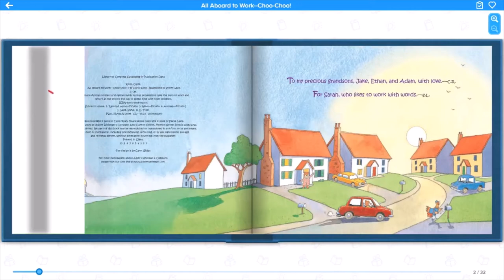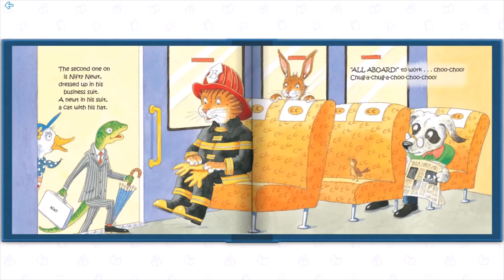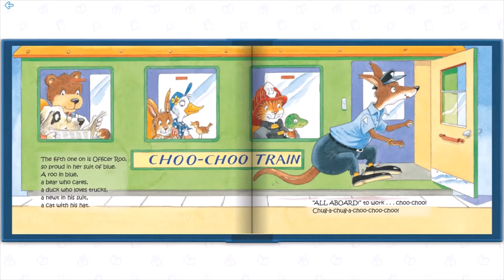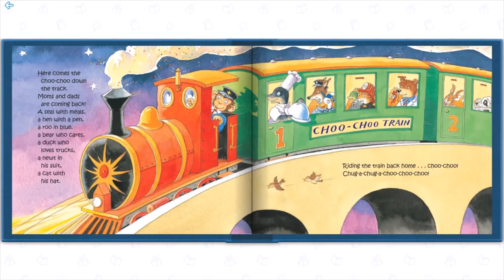All Aboard to Work: Choo Choo